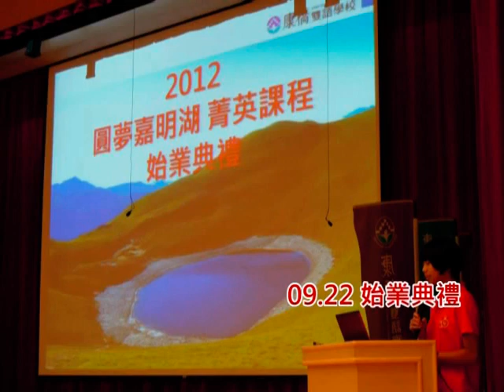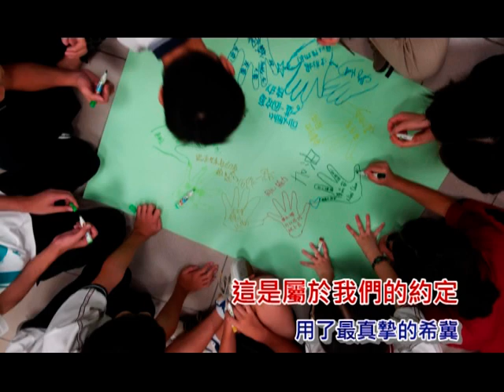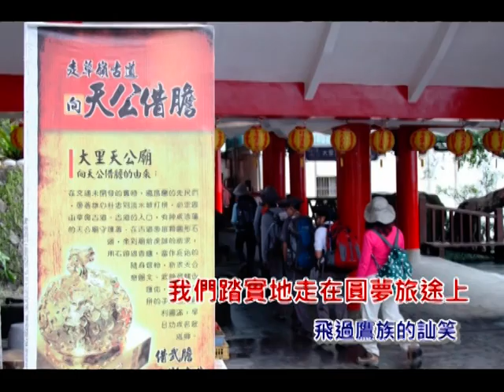2012 圓夢嘉明湖 我們準備好了